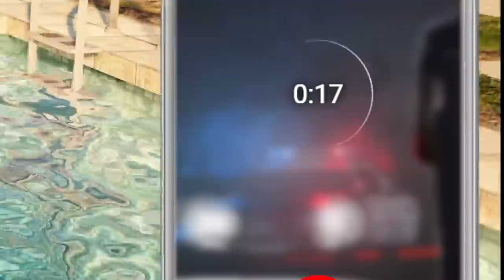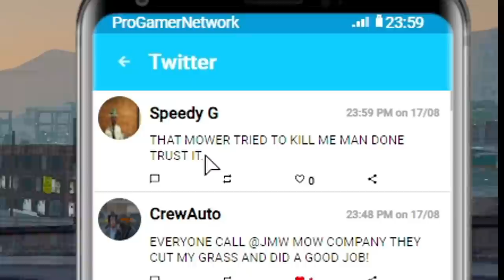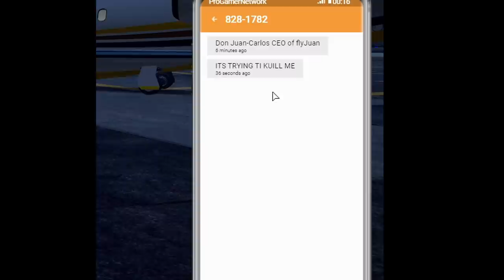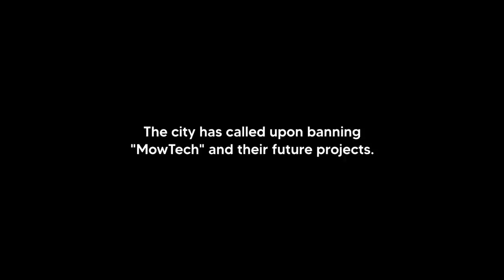TROLLING PLAYERS WITH A KILLER MOWER! | PGN # 271 | GTA 5 Roleplay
Today in GTA 5 Roleplay - MowTech arrives in Los Santos and sells robot lawnmowers that go haywire and start killing players.. make sure to watch to the end for a twist.